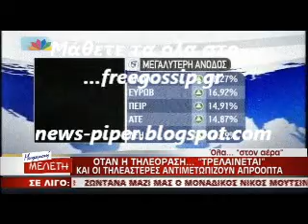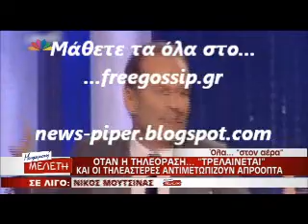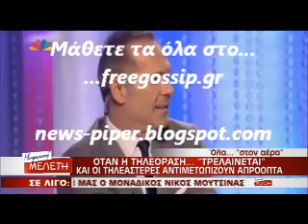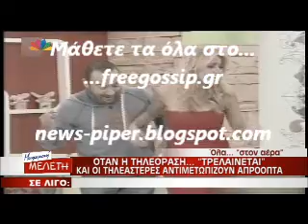Τα απροοπτα στην τηλεοραση